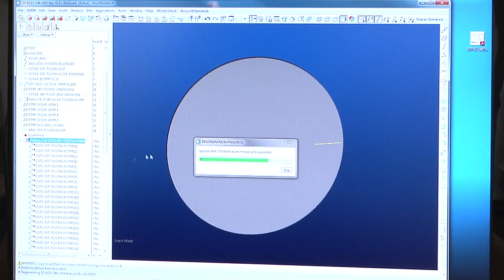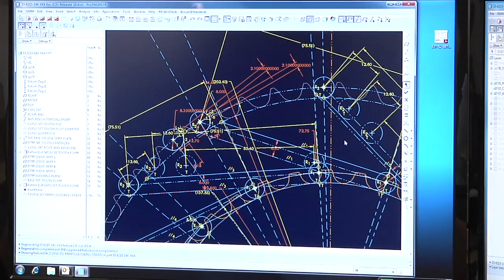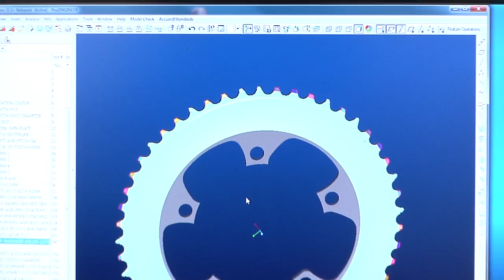SRAM RED 2012 Crankset Chain Ring Design with Bryn Johnson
Sign up for the Art's Cyclery mailing list to get the latest sale information, special deals, and "How To" videos and articles that our customers love! It's free, and you can unsubscribe at any time. Thanks for choosing Art's!

See how SRAM Red 2012 chainrings are designed and why they shift so well in this interview with SRAM design engineer Bryn Johnson. Check them out at Art's Cyclery.com